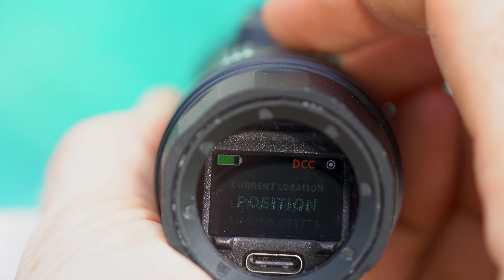Explore le monde avec Vaquita 2nd Gen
We are beyond excited to share this news!

Meet the Paralenz Vaquita 2nd Gen and explore Worldwide!
PARALENZ® created an underwater video camera “by divers, for divers” to change the game of underwater videography.